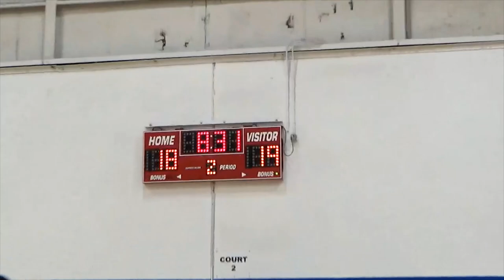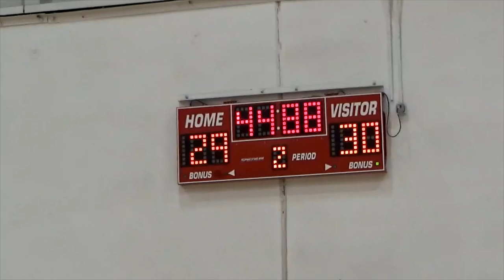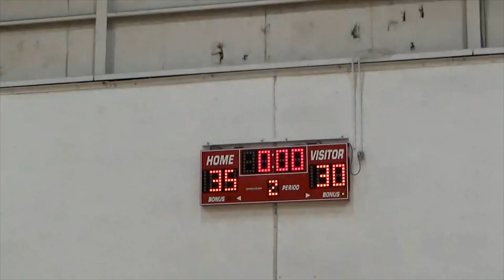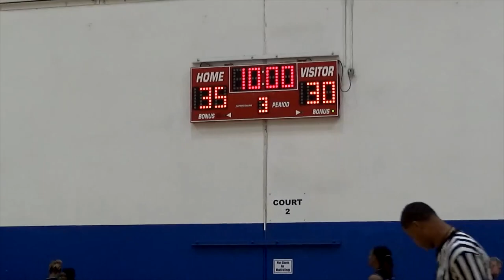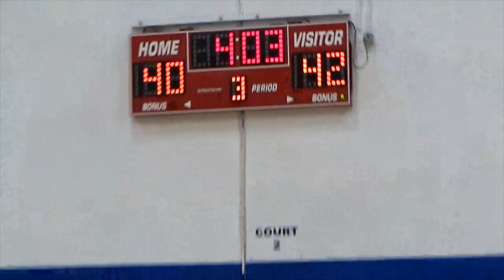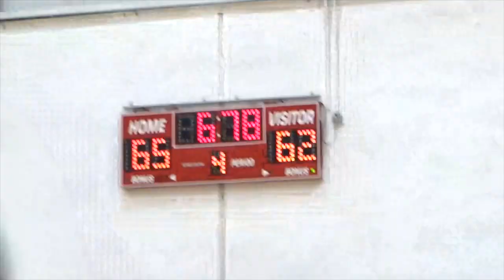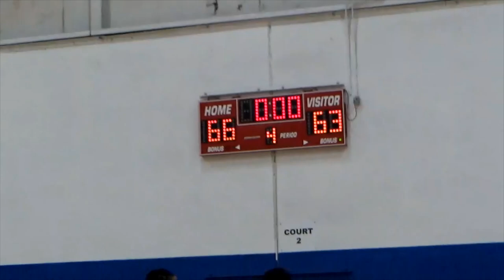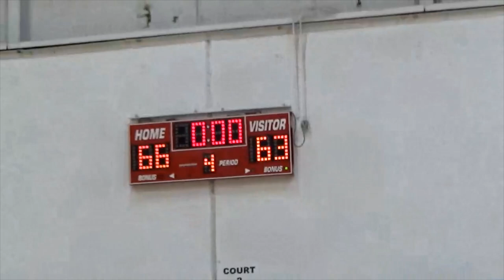HONOR ARMOR LIONS VS SPRING SHINE LEAGUE # 4 2 24 23